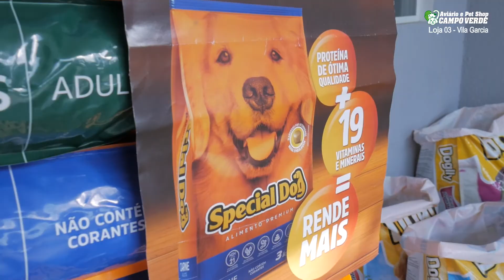Aviário e Pet Shop CAMPO VERDE - Loja 03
Vídeo comercial produzido com a finalidade de divulgar a terceira loja da rede "Campo Verde" em Paranaguá-PR.
 Precisou de ração, medicamento ou qualquer tipo de serviço para o seu amado pet, procure o Aviário e Pet Shop Campo Verde na Vila Garcia.

Filmado & Editado por:
Marcelo Pereira Videomaker